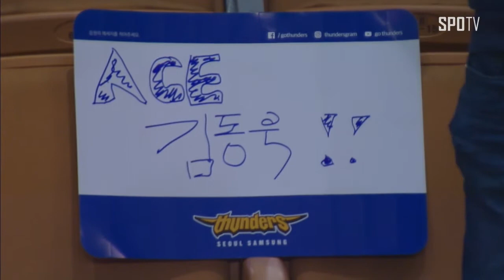"PO 포기 안 했습니다" 김동욱 선수 인터뷰 (21.03.13)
"PO 포기 안 했습니다" 김동욱 선수 인터뷰